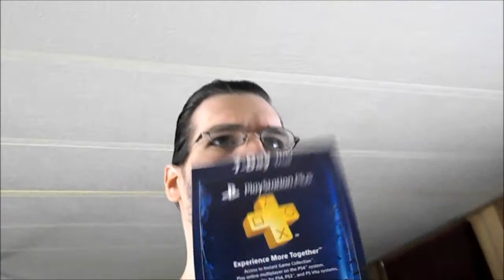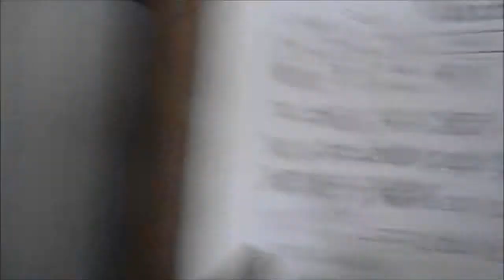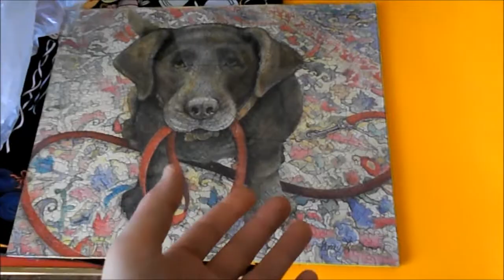Joseph Vlog 86 - New Day New Movie